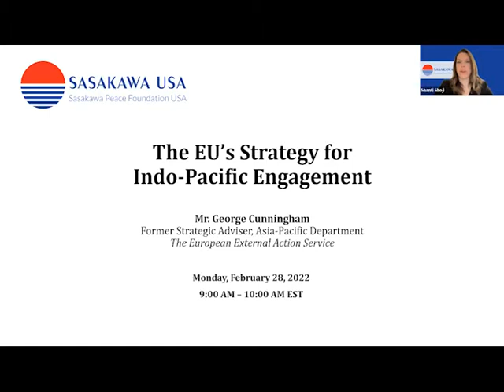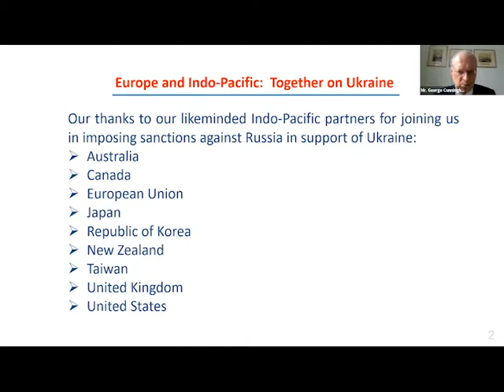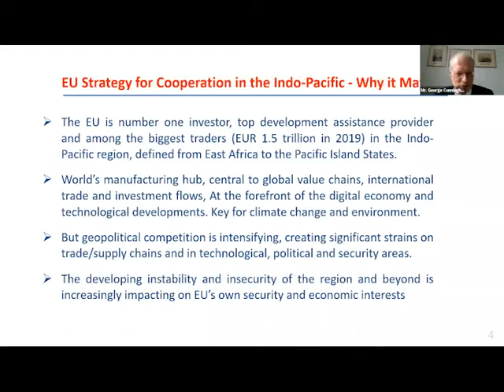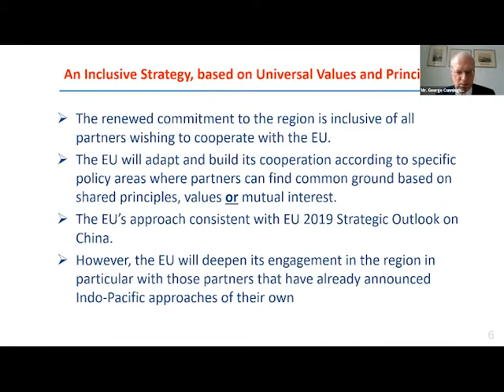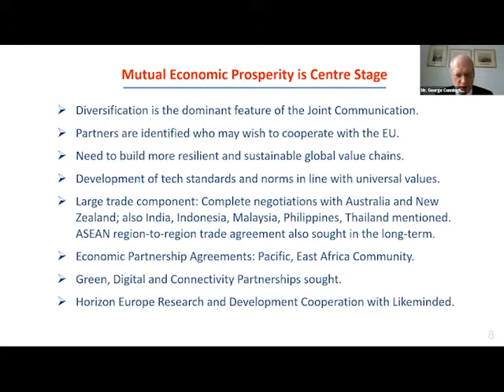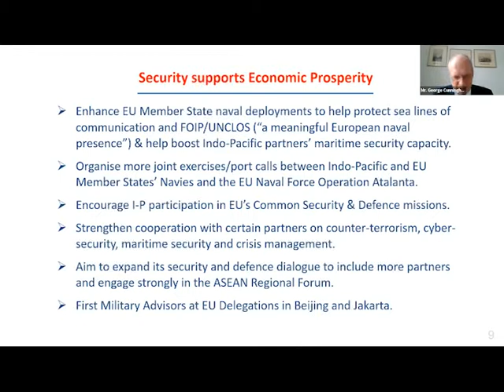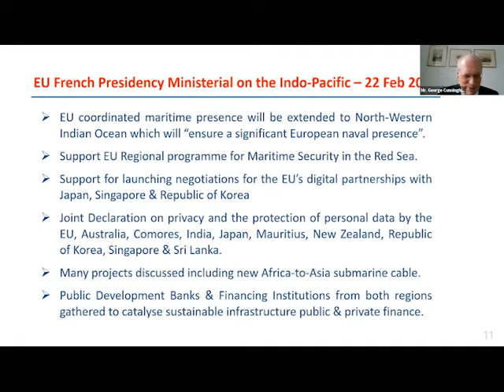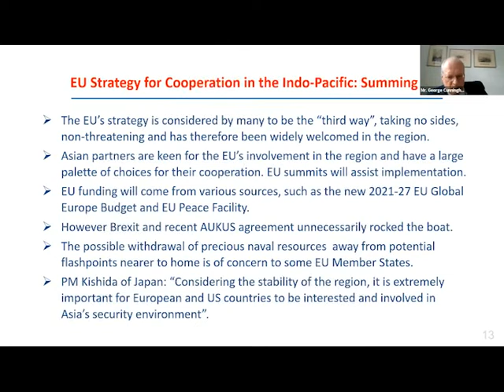The EU's Strategy for Indo-Pacific Engagement with Mr. George Cunningham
On February 28, 2022, Sasakawa USA hosted the virtual Policy Briefing, “The EU’s Strategy for Indo-Pacific Engagement.” This briefing featured Mr. George Cunningham, Former Strategic Adviser at the Asia-Pacific Department of the European External Action Service, for a discussion on the EU’s strategy for cooperation in the Indo-Pacific which is outlined in his recent paper published on Sasakawa USA’s website. He further touched upon the recent developments of the Ukrainian crisis and its potential impact on the EU’s strategy and the outcomes of the February 22, 2022 Ministerial Forum addressing specific challenges related to security and defense, digital connectivity, and global infrastructure development.